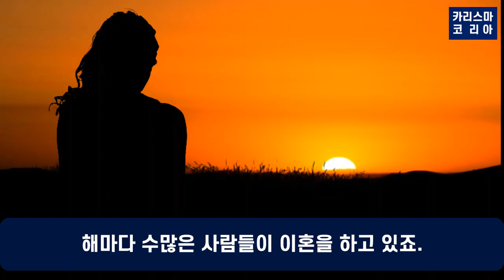[신속 정보] 2021년 최신판, 국제 결혼 후 가장 많이 이혼하는 국가 남녀 TOP7! 이 나라 사람과 결혼은 신중해야 합니다.